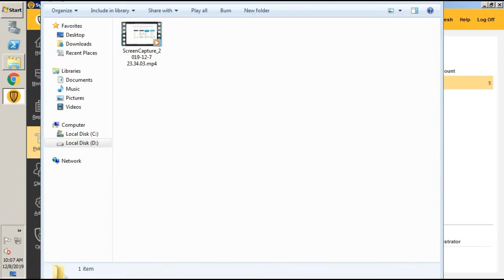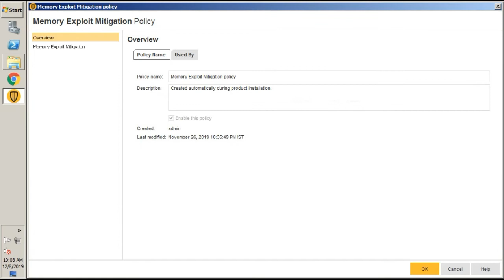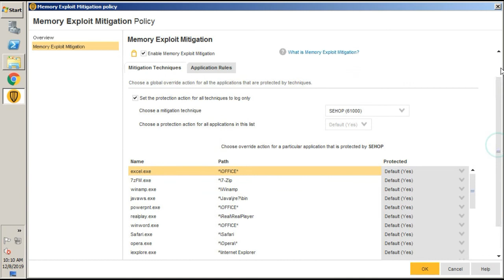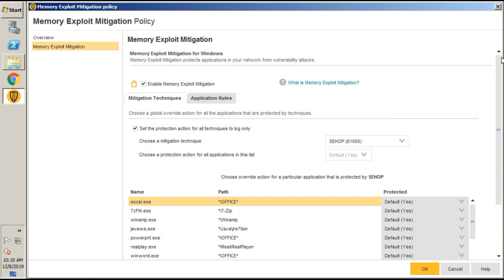Symantec Memory Exploit Mitigation Policy | Symantec Endpoint Protection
In this video Session covers how to mitigate old applications that are patched or not.
Symantec Endpoint Protection is
 - Advanced technologies to detect unknown threats and prevent zero day attacks including ransomware
 - Memory exploit prevention for popular applications and operating systems
 - Access to the richest global threat intelligence to protect against threats in real-time
 - Orchestrated response to stop threats quickly
 - Proven protection across all devices without compromising performance
 - Delivers a high performance, lightweight agent that boosts efficiency
- Related to buffer overflow exploits, including baggy bounds handling, mitigation approaches

Here is list of all Symantec Endpoint Protection Video Series

赛门铁克端点保护
سیمنٹیک اینڈپوائنٹ پروٹیکشن
सिमेंटेक समापन बिंदु सुरक्षा
Shimantekku Endpoint
Политика Symantec Memory Exploit | Symantec Endpoint Protection